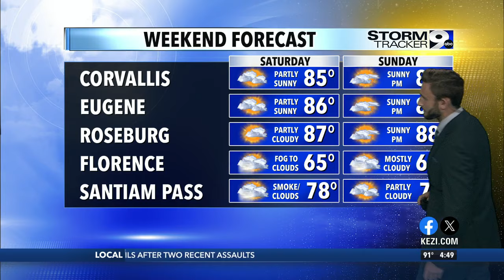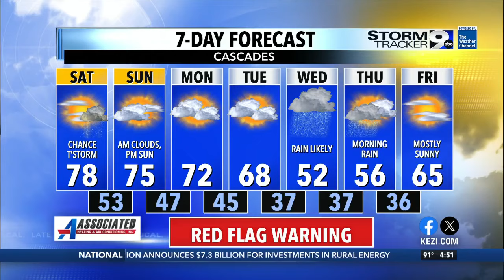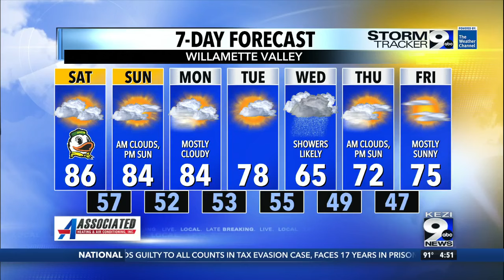Cooling trend into Saturday with increasing clouds and improving air quality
Holden LeCroy: Cooling trend into Saturday with increasing clouds and improving air quality... eventually showers next Wednesday. Low pressure approaching offshore is headed our way expected to shift our pattern. Unfortunately, that will bring the possibility of a couple of thunderstorms in the Cascades Friday and Saturday. Not a great chance, but definitely there. By next week, a couple more cold fronts will approach (mainly dry) but chipping away at high pressure and weakening it. By Wednesday, this will usher in a stronger fall cold front. Capable of producing wet weather for Wednesday and high temperatures in the 60s-70s. Past Wednesday, we start to dry out, but temperatures remain mild in the mid to upper-70s. Warmest areas being Southern Oregon at no more than 85-degrees.